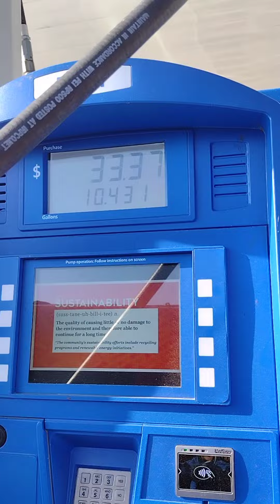new Honda project! TRASH TO CASH !